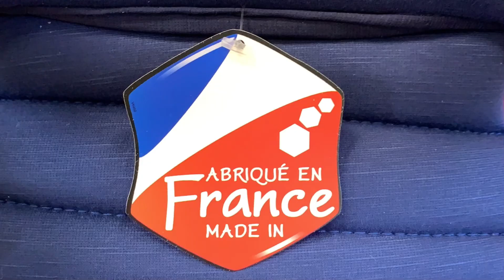Renolux Renofix car seat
Renolux Renofix

Car seat info:
• 8,5kg, R44/04
• Group 2/3, 15-36kg
• isofix